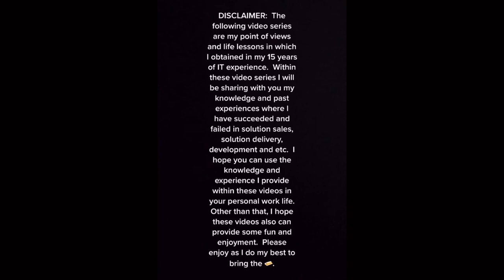Identifying The Persona Value for DW and DL Solutions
With more and more companies investing in cloud ☁️ datawarehouse and datalake solutions, I wanted to take the time to put together this new vlog on Talking Data and More to discuss what persona within an organization get the most value from such solutions.